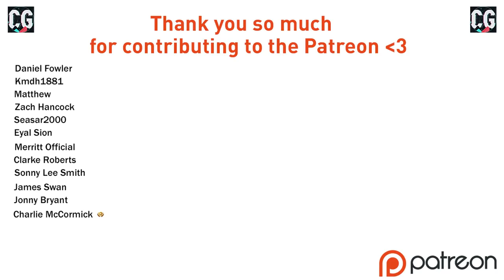WHAT DOES THE W STAND FOR?! FIFA 22 | Create A Club Career Mode Ep5